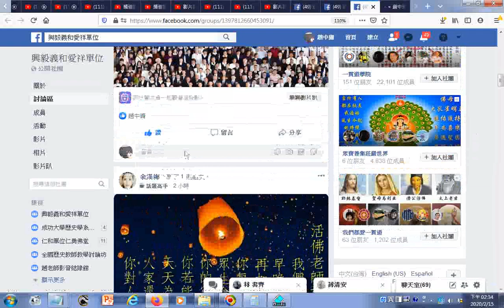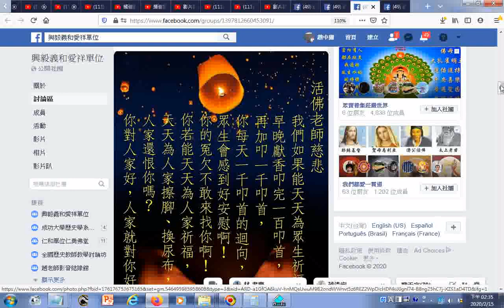20200215fb 我們如果能天天為眾生祈福，早晚獻香叩完一百叩首，再加叩一千叩首，你每天一千叩首的迴向，眾生會感到好安慰啊！你的冤欠不敢來找你啊！你若能天天為人家祈福，天天為人家擦腳、換尿布，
興毅義和愛祥單位.htm20200215fb臉書的網址
有求孔孟聖道三寶心法就不枉費今生來世間。世間財世間用--生不帶來，死不帶去，或是給以後不相識的人用，但是得三寶心法卻能帶著走，在世能逢凶化吉、躲劫避難、改變命運，壽終能超生了死，離苦得樂，智者切莫入寶山而空手回。